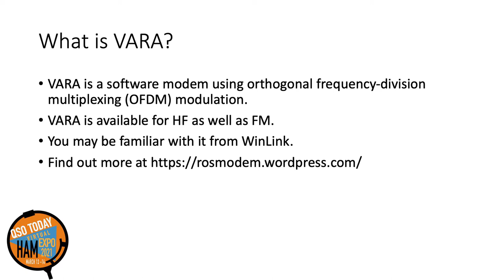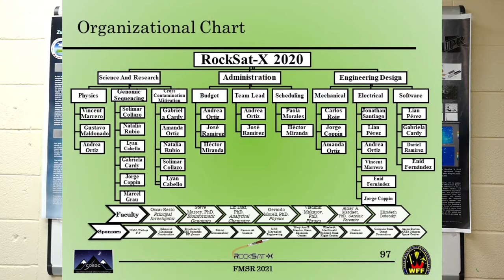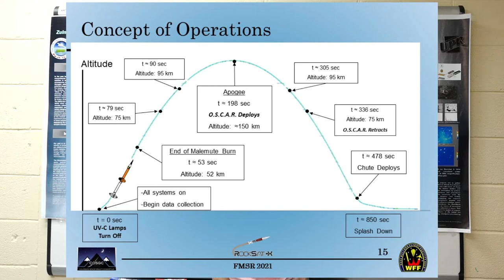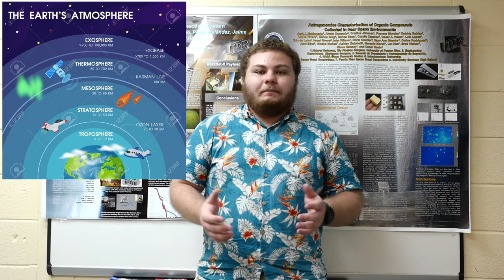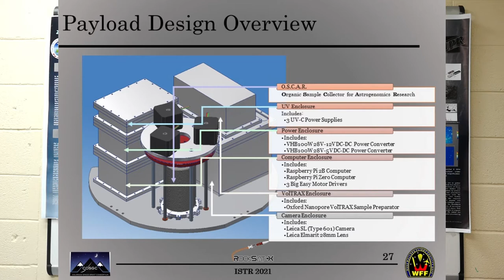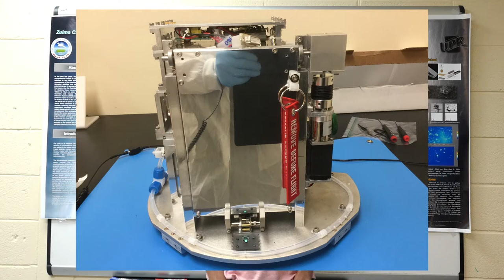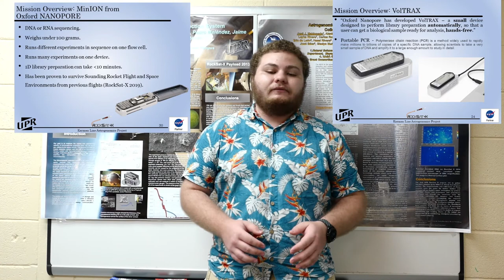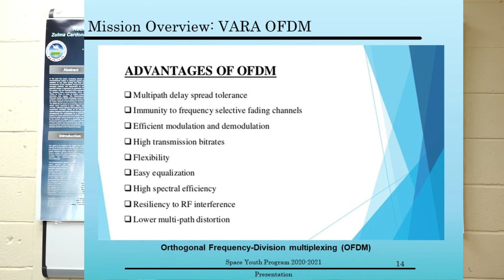Youth Experience Oscar Resto KP4RF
Student Experiences in the Space Program at University of Puerto Rico 13 March 2021 Ham Expo